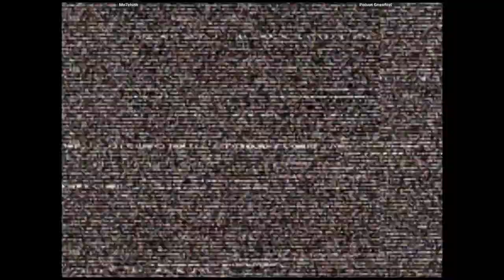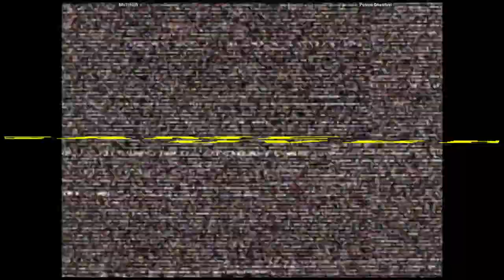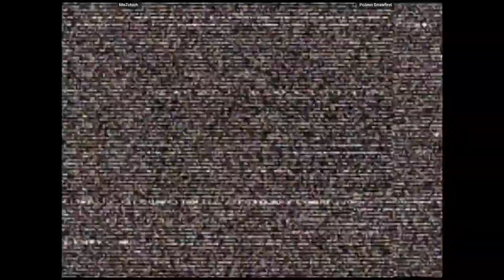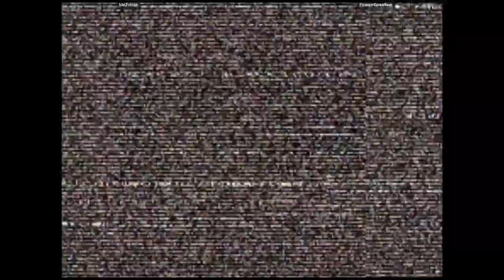CVS2 - Mo7chich VS Poison Gnawfest | 🇲🇦🇱🇾 Fightcade2